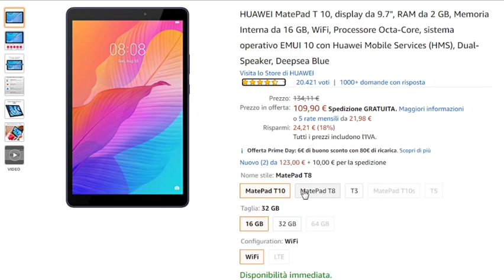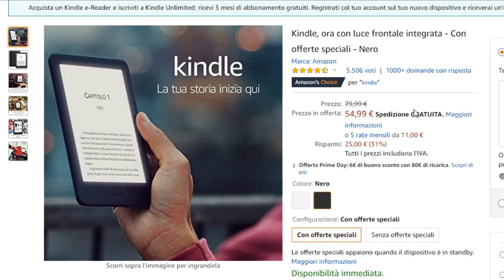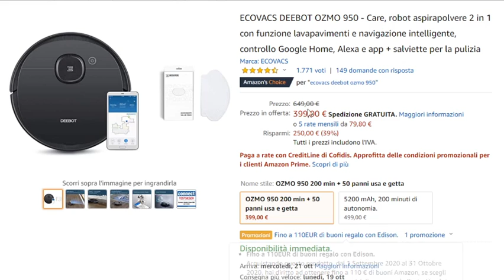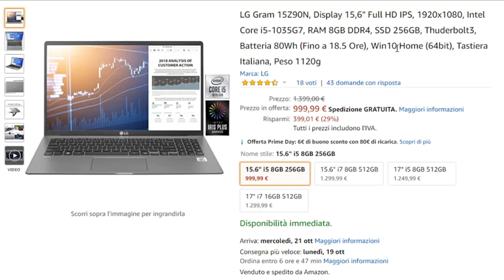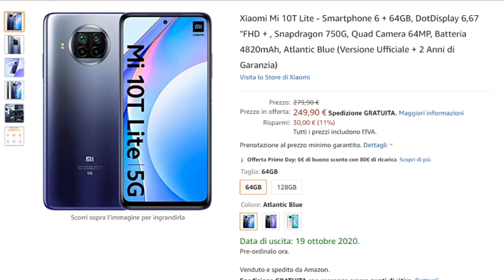I 5 Migliori Affari Finali del Prime Day su Amazon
1) HUAWEI MatePad T 10
2) Kindle
3) ECOVACS DEEBOT OZMO 950
4) LG Gram 15Z90N
5) Xiaomi Mi 10T Lite

Amazon Prime (30 giorni gratis)

Abbonamenti ai servizi Amazon GRATUITI e cancellabili quando volete senza costi!!

Prime Student - 90 giorni di abbonamento gratuito a tutti gli studenti, per poter godere dei tantissimi vantaggi offerti da Amazon Prime!

Music Unlimited - 3 mesi gratis per ascoltare tutti i brani che vuoi, dove vuoi e quando vuoi e con gli amici!

Prime Video - 30 giorni di abbonamento gratis dove guardare film, serie TV, documentari e tutto quello che vuoi!

Kindle Unlimited - 2 mesi gratis da sfruttare nel tuo smartphone, tablet o PC, con migliaia di contenuti ed ebook completamente liberi!

Prime - 30 giorni di abbonamento gratuiti per poter usufruire di spedizioni veloci e tantissimi vantaggi esclusivi!

Business - Lancia la tua attività, acquisisci visibilità ed ottieni la miglior assistenza in modo totalmente gratuito!

Lista di Nozze - Crea la tua lista dei pensieri in modo rapido e veloce, chiedendo ciò che vuoi, in totale relax! Buon matrimonio!

Bonus di benvenuto nelle seguenti piattaforme!!

Invita nuovi amici ed ottieni fantastici premi in denaro!!